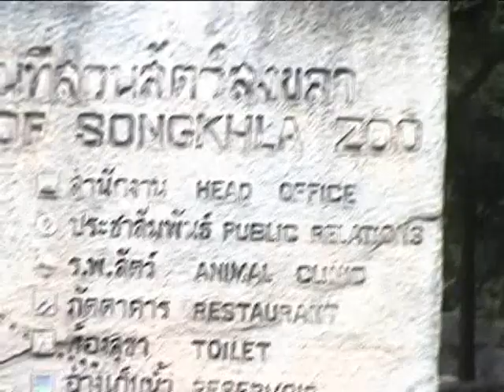Songkhla Zoo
In September 2007 me & my wife visited Songkhla Zoo in Songkhla, south of Thailand, together with some children of my wife's family, hereby called "The Chomsuriya Children of Sakom".